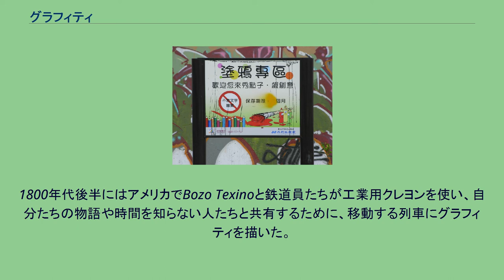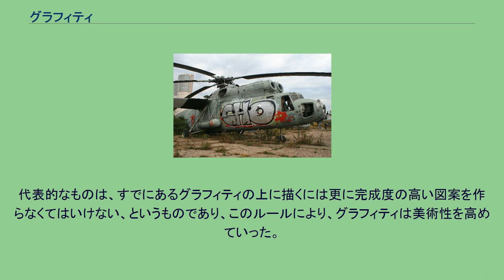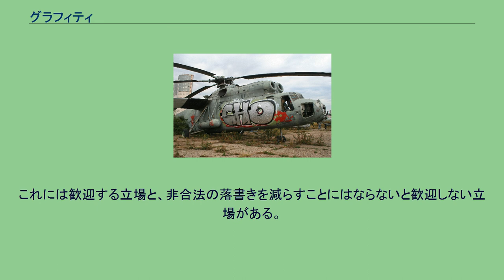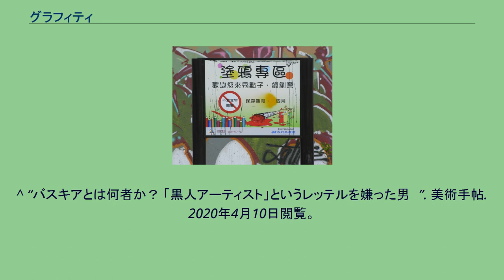グラフィティ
グラフィティの例 グラフィティ (graffiti) は、エアロゾールアート (aerosol art) ともいい、スプレーやフェルトペンなどを使い、壁などに描かれた図像のことである。
グラフィティを描く者のことを、ライター (writer) やペインター (painter) という。
日本ではグラフィティを落書き（scribble）と言い表すこともある。
壁画に図像を描く行為は古くは、ラスコー洞窟やローマのカタコンベなどにも見られる。
またグラフィティの要素とされる、文字や図像を利用した壁画は、公共物として使用される壁、トイレ、鉄道や地下鉄などで、アメリカやヨーロッパのみならず世界各地で散見されている。
1800年代後半にはアメリカでBozo Texinoと鉄道員たちが工業用クレヨンを使い、自分たちの物語や時間を知らない人たちと共有するために、移動する列車にグラフィティを描いた。
それはモニカー（Moniker）と呼ばれる技術で描かれており、初期のモダングラフィティ作品の一つとされている。
現在知られているようなアメリカにおいてヒップホップ文化から派生／相互作用した（実際はロックからの影響も強いとされる）とされるグラフィティは、1970年代にニューヨークのダウンタウンで始まったとされ、スプレーやフェルトペンなどを用いて壁や電車などに落書きをすることから始まったとされる。
1980年代には、ダウンタウンの黒人文化とされていたNYのグラフィティが、アッパーミドルの白人文化へ吸収される形で、前衛芸術として認められるようになり、それは映画『ワイルド・スタイル』（1983）や『スタイル・ウォーズ（英語: Style Wars）』（1983）などでフィクションを交えながら描かれている。
初期のキース・ヘリングやジャン＝ミシェル・バスキアの現代美術のフィールドでの活躍は、アメリカのみならずヨーロッパや日本のアートシーンに影響を与えた。
キース・ヘリングは、無法者のグラフィティ実行者ではない。
キース・ヘリングのグラフィティは、地下鉄の使用されていない広告掲示板に黒い紙を張り、その上にチョークで絵を描くという穏当なものであった。
バスキアが10代で芸術活動を始めるきっかけとしてグラフィティ行為があったのは事実だが、世に認められた作品は「グラフィティをモチーフにした作品」であって、グラフィティそのものではない。
このアメリカのグラフィティ文化の源流としてキルロイ参上や、ギャンググラフィティが見てとれる。
タギングの一例 例外はあるが一般的な分類を挙げる。
※タグ、スローアップはグラフィティの中でも特にヴァンダル（公共物破壊）の色が濃いものとされる。
この他にも描かれた場所により、特別な意味を持つ場合がある。
グラフィティが描かれたミル設計局製のヘリコプター（Mil Mi-6） 公園、橋、建物、地下鉄（列車）、窓などに描かれるグラフィティの多くは、所有者に許可を取っていない場合が多く、許可がない場合は器物損壊にあたる犯罪行為である。
日本に限らず世界各国で社会問題となっている。
公共施設や公共交通機関だけではなく、古くからのライターにはタブーとされていた個人住宅の壁、商店のシャッターに描かれるものもある。
また、グラフィティ自体を知らなかったり、グラフィティを芸術と認識しない人にとっては単なる落書きと変わらないため、景観保護の観点からライターや施設所有者が近隣住民と対立する場合がある。
これらの問題に対応して、通常のグラフィティとは逆に「意図的に汚れを落とす」ことでメッセージやアートを表現するリバース・グラフィティという手法も生まれている。
ミス・ヴァン (en) らによる作品 バンクシーによる作品 ライターたちにはいくつかの暗黙の了解があるとされる。
代表的なものは、すでにあるグラフィティの上に描くには更に完成度の高い図案を作らなくてはいけない、というものであり、このルールにより、グラフィティは美術性を高めていった。
また、対象は公共施設、交通機関、巨大な建物などとされ、個人商店、個人宅には描いてはいけないというものがあった。
しかし、近年はライターモラルの低下によって、それらが決して守られているとは言えない状況になってきている。
台北市にある合法的壁面 上記のルールに着眼して、2005年、落書きで埋め尽くされていた渋谷区宮下公園周辺では、落書きを消した壁面に、先に完成度の高いグラフィテ...